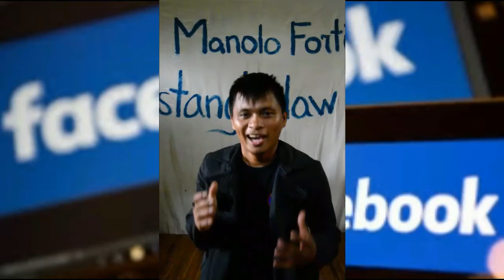Lebron Style (Dura Dance Challenge)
You may follow more BoyBulkit Videos at FB page SAKSAK SINAGOL KATAWA BISAKOL